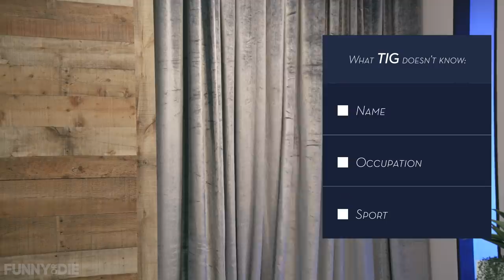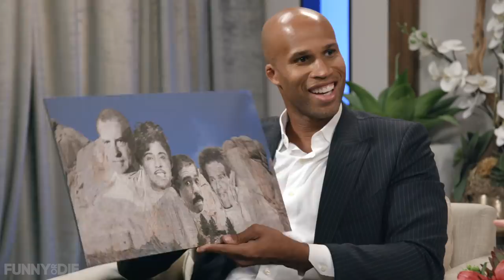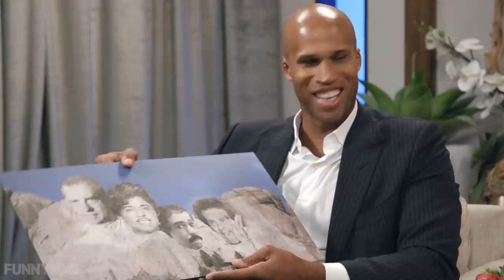Under A Rock with Tig Notaro: Richard Jefferson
Tig Notaro has no clue who Richard Jefferson is...and he’s sitting right in front of her.